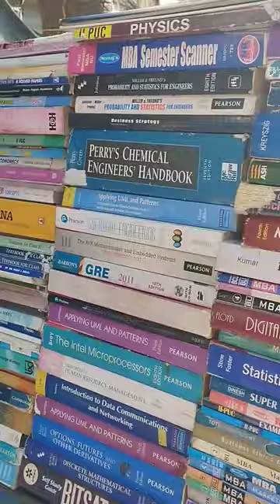old book shop in bangalore